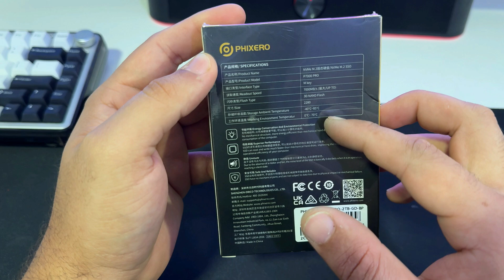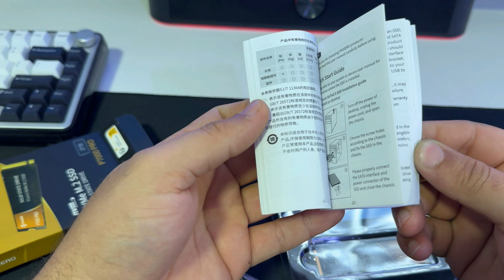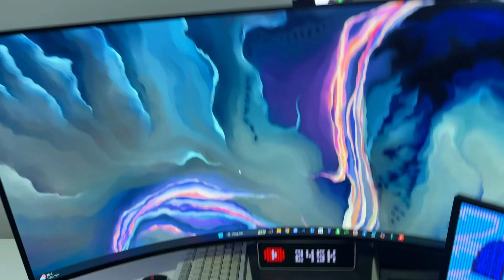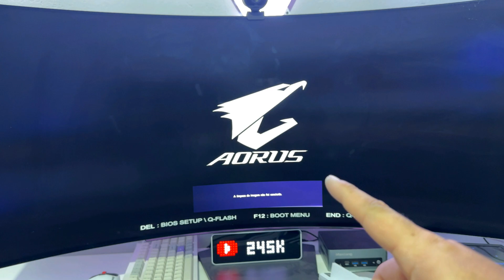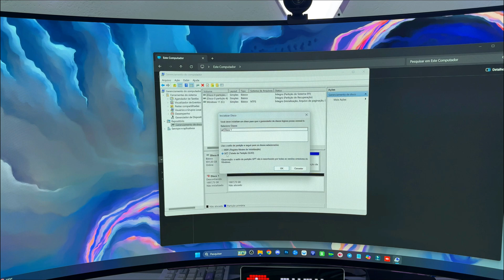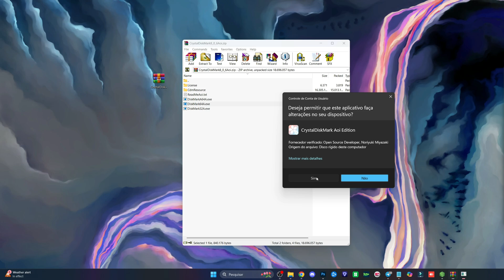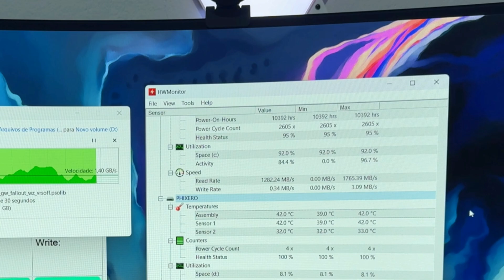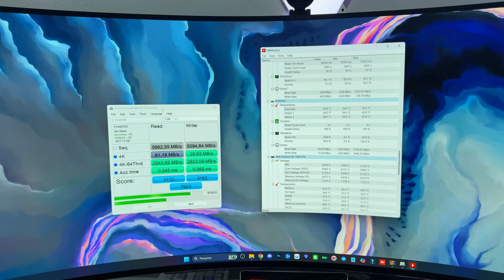SSD NVME DE 2TB COM 7000MBP/S DO ALIEXPRESS! PHIXERO PCIe 4.0 M.2 NVMe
Compre na Amazon
Compre no AliExpress

0:00 - Introdução e apresentação do SSD NVMe de 2 TB
1:30 - Unboxing do SSD NVMe Pixeon P7000 Pro
3:15 - Detalhes técnicos: velocidade, garantia e dissipador incluído
4:45 - Preparação para instalação no computador principal
6:00 - Remoção da placa de vídeo e acesso ao slot NVMe
7:30 - Instalação do SSD NVMe na placa-mãe
8:45 - Ligando o computador e configurando o SSD no Windows
9:30 - Teste de saúde e temperatura com CrystalDiskInfo
10:00 - Teste de velocidade com CrystalDiskMark
11:00 - Teste prático de transferência de arquivos e temperatura
11:45 - Conclusão e recomendação do produto